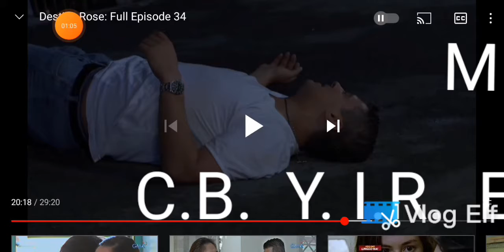Cuestas Pisboll: Aldo Resbakan Ng Dalawang Taong Lalaki Tingin sa mga Tao Dito. Highlights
Alden Richards